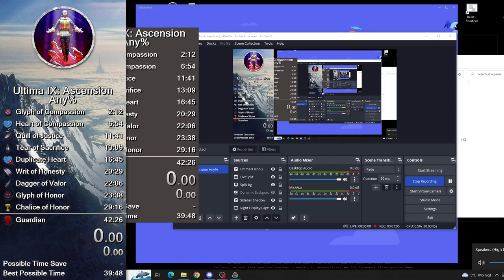Ultima IX: Ascension - Any% Speedrun in 41:21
Broke my record while practicing for my ESA run on Feb 24th. This was played and uploaded at the ESA venue, so please excuse the rough cropping of the run. I didn't have access to my normal video editing software. It is however in full HD, as the computers here are powerful enough for that!

I am very tired at the moment, so will add a pinned comment with my thoughts on the run, when I wake up tomorrow. But I am happy to have managed to skip the mayor cutscene this time around.

My next run will be in German :)